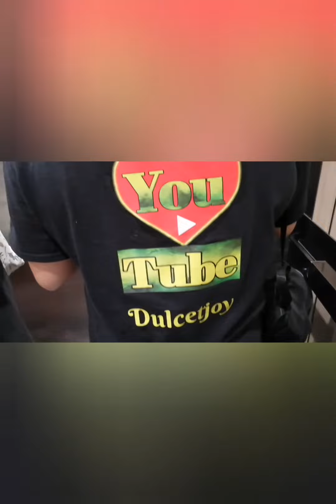The Panda (meeting ate Ren Sembrano)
Dulcetjoy channel